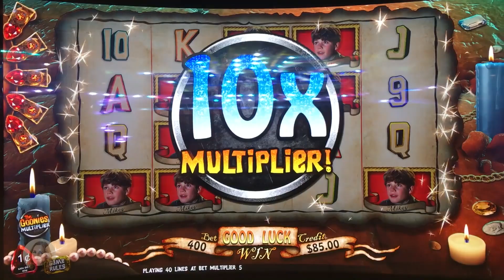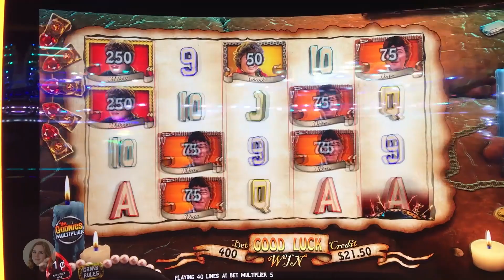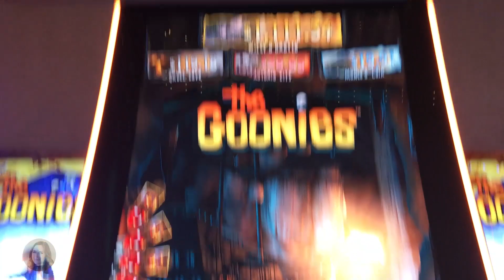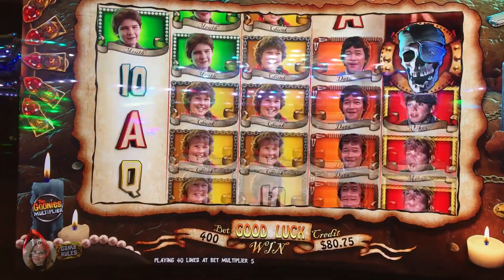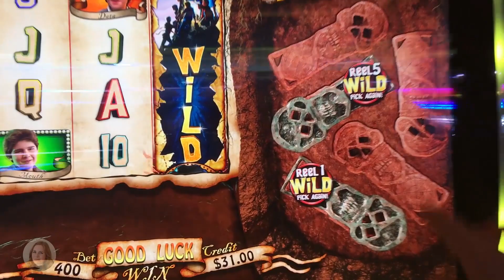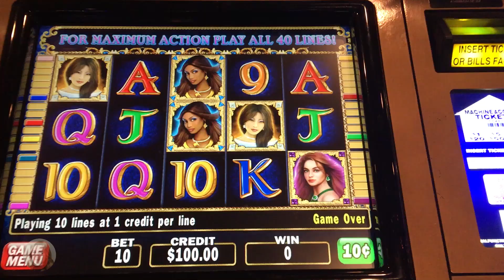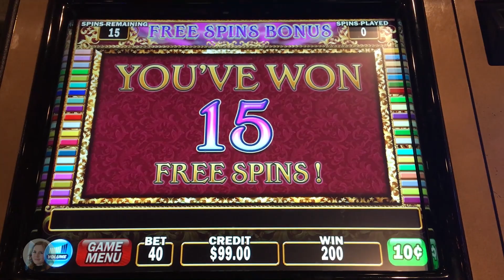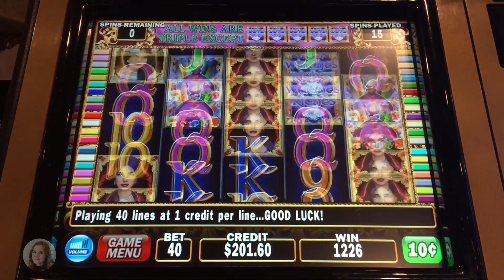MAX Bet! BONUS! Goonies and Witches RICHES Slot Machine! Nice Win!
Tried Witches Riches Slot Machine for the first time and it is a lot like the original Cleopatra and I was lucky enough to hit the bonus on it! Also played the Goonies at the Max Bet, which is always a fun slot! Enjoy!!!

Sarah Slotlady
10 Dundas St. E.
Toronto ON
M5B 0A1